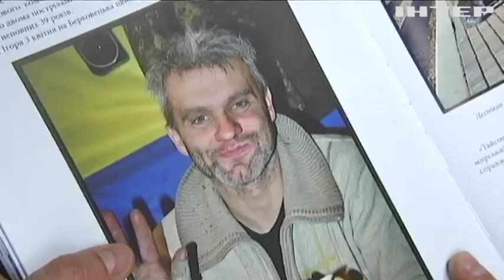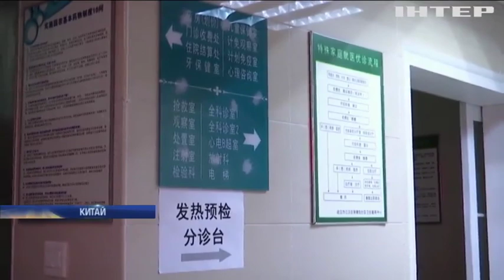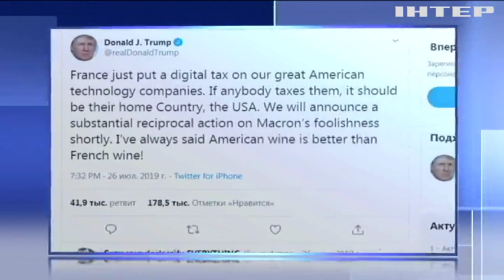Новости 17:45, выпуск за 20 января 2020 года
Дивіться у цьому випуску: В Україні вшановують пам'ять захисників аеропорту Донецька. Борис Джонсон відкинув можливість нормалізації відносин із Росією. "Пилові бурі та велетенський град": Австралію накрила нова негода.